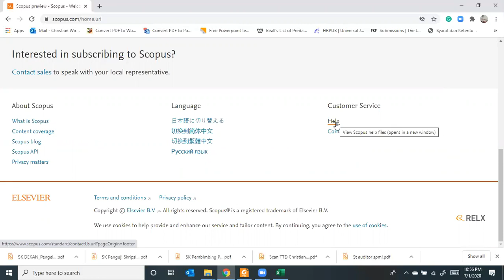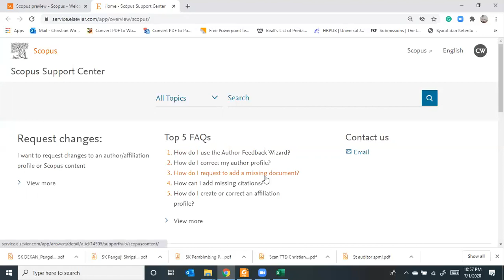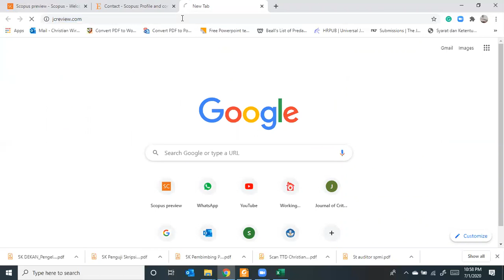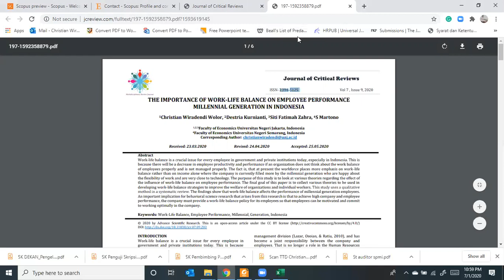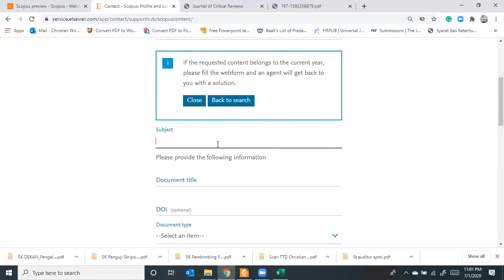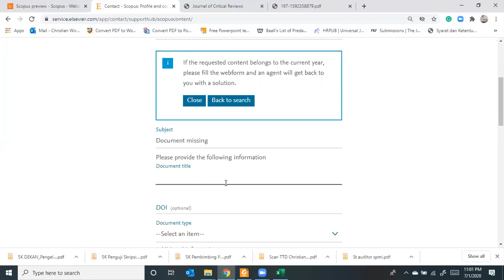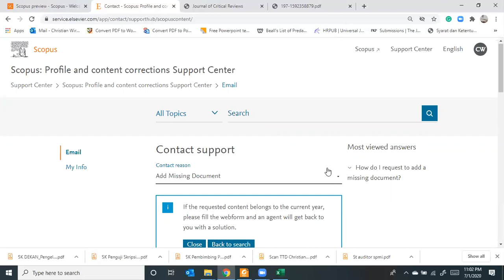Cara Cepat Artikel Yang Terpublish Terindex Scopus !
# Pastikan artikel yang sudah publish di jurnal adalah yang masih aktif dan terindex scopus (Tidak Discontinued)